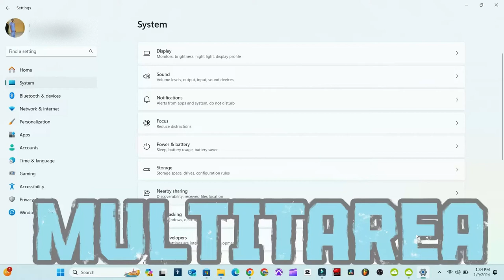Con AGITAR Una Ventana en WINDOWS 11 puedes minimizar todas las Ventanas que estén abiertas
TODAS LAS VENTANAS SE MINIMIZAN A LA MISMA VEZ.

Musica utilizada
⚠️ You’re free to use this song in any of your YouTube videos, but you MUST include the following in your video description (Copy & Paste): Friday by LiQWYD / liqwyd Creative Commons — Attribution 3.0 Unported — CC BY 3.0 Free Download / Stream Music promoted by Audio Library